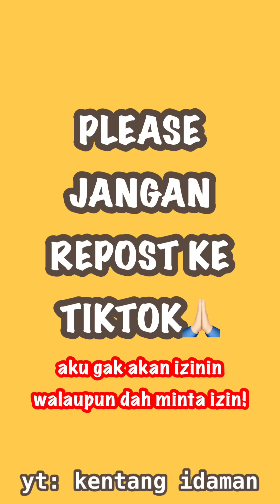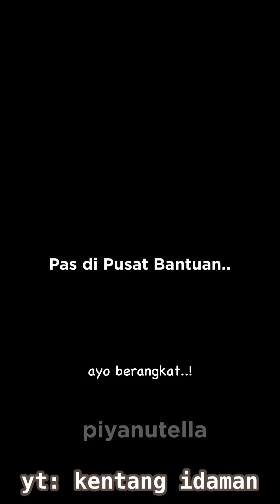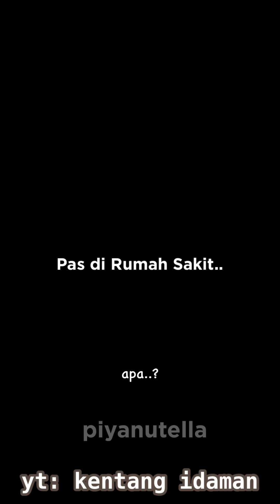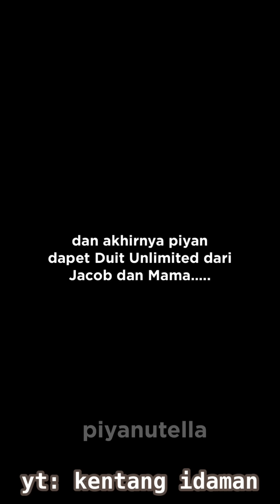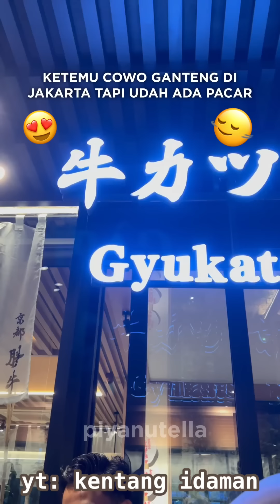KOMPILASI VIDEO TIKTOK PIYAN (Jodohku Beli Pocong!!😰) Kentang Idaman 2024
hai gais! makasih yang udah nontonin POV aku!
btw, kalo kalian lebih suka VLOG, boleh cek @hidupbarengpiyan ya!
thankyou gais!